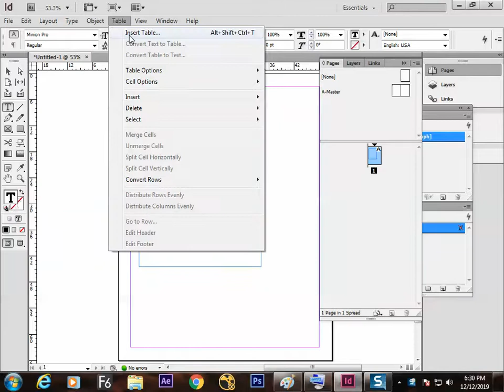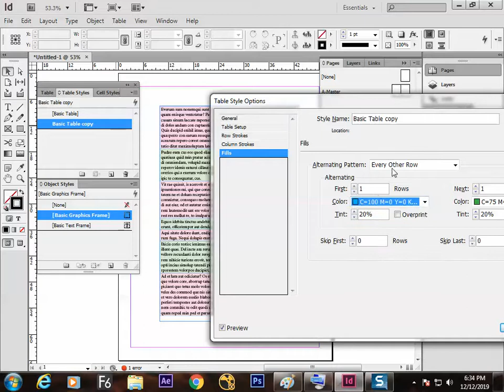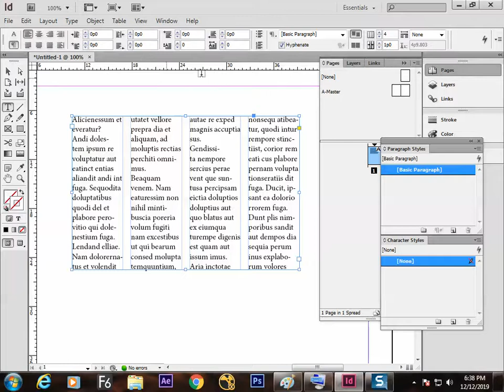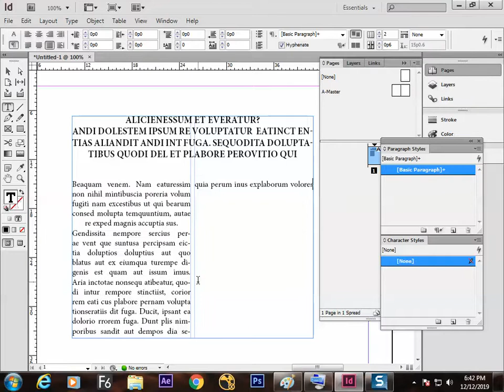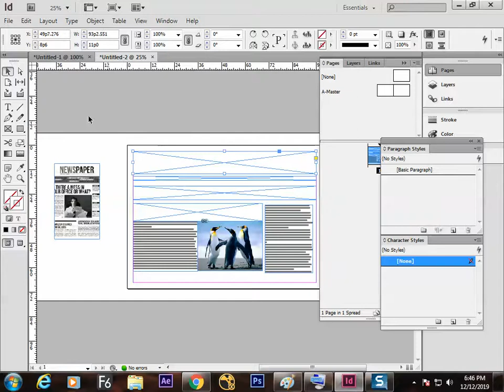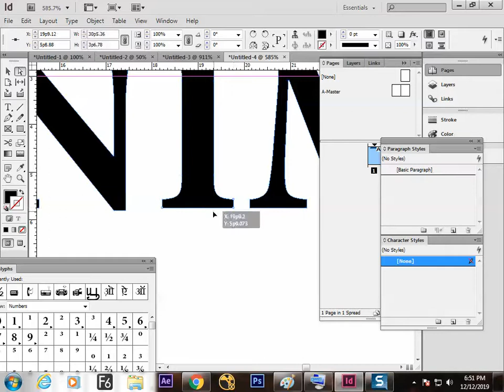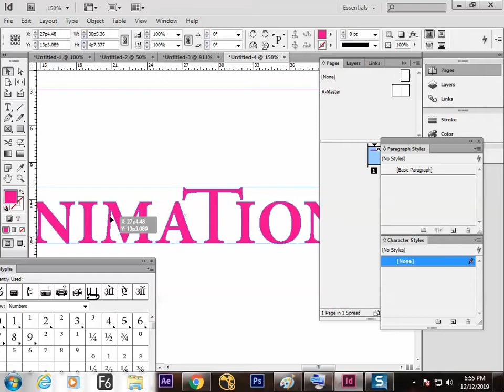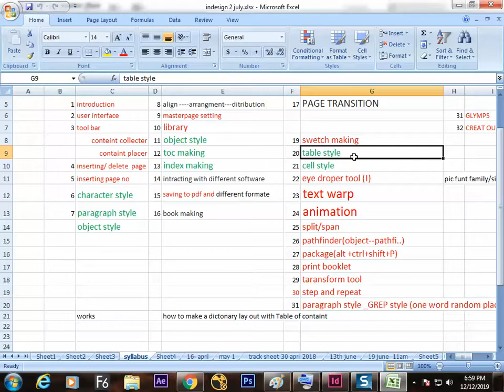glymps and collector